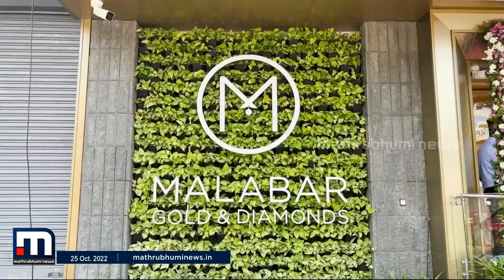മലബാർ ഗോൾഡ് ആന്റ് ഡയമണ്ട്സിന്റെ പുതിയ ഷോറൂം കട്ടപ്പനയിൽ ഉദ്ഘാടനം ചെയ്തു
ലോകത്തെ 292ആമത്തെയും കേരളത്തിലെ മുപ്പത്തി മൂന്നാമത്തെയും ഷോറൂമാണ് കട്ടപ്പനയിൽ ആംഭിച്ചത്.

Happy viewing!